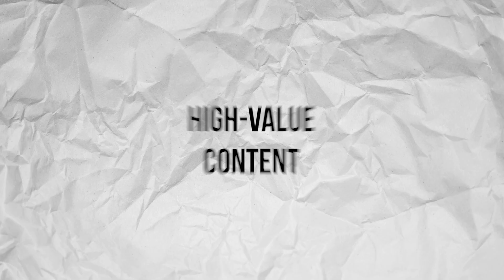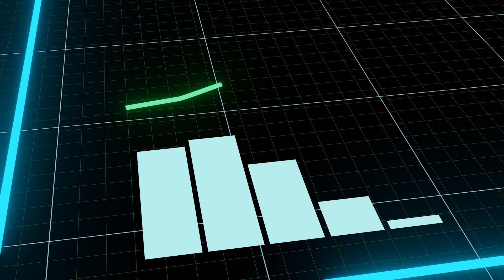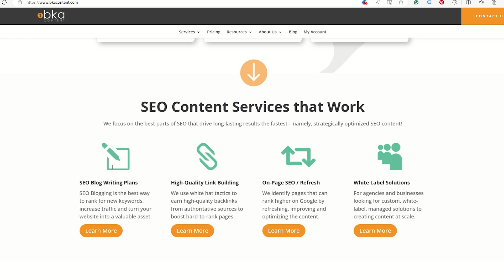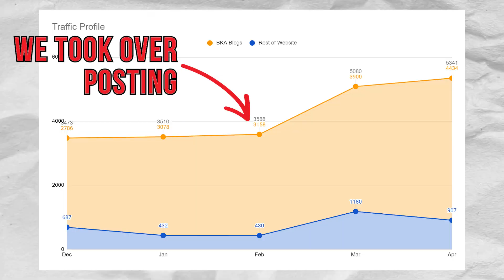Rank Higher on Google By Posting SEO Content Every Month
If you don't post content consistently, your SEO results will decay over time. Posting high-quality content consistently will enable Google to reward you more frequently with better rankings.

This video goes over how important this is, with real client data to show that posting consistently does make a difference!

🚨Get a FREE SEO Content Audit to find out what content on your site is doing well, and what content isn't. Our experts will give you recommendations on how we can turn things around on your site using our SEO content expertise.